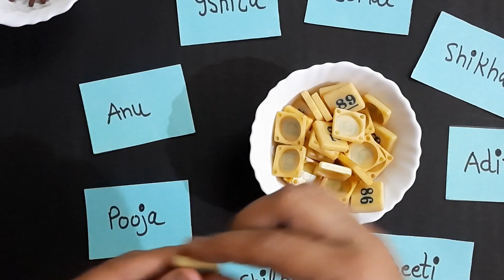tambola games for kitty party 😎/ group games / kitty party games 🥳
your search

kitty games
kitty game
party games
kitty party
anu Singhal kitty games
kagaj ki nav banana
fun kitty games for ladies
one minute games for ladies
punctuality game
tambola game
written games for kitty party
game for kitty party of ladies
games
games for kitty
ganesh chaturthi kitty theme
group games
group games for party
kitty
kitty games for ladies fun